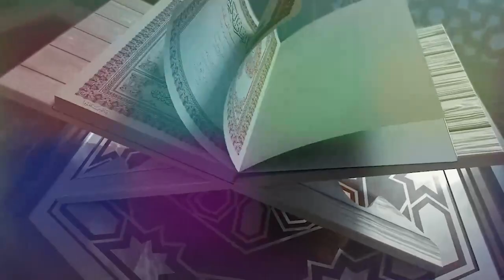Surah Al A'RAF | Tafseer | Taruf Bunyadi Mazameen | Allama Haider Alvi | AQ TV